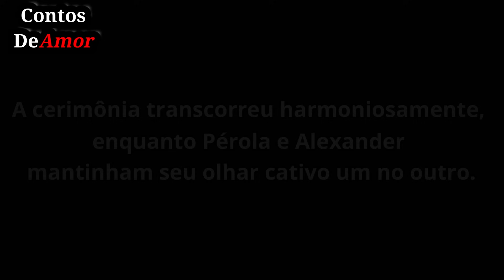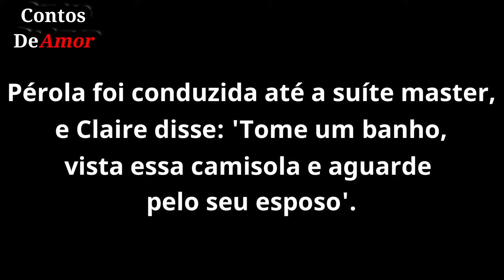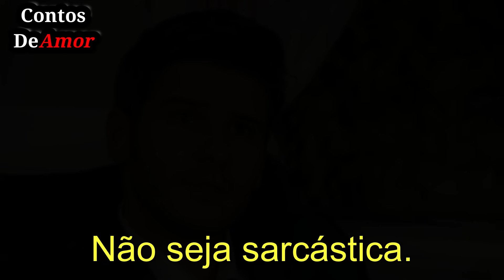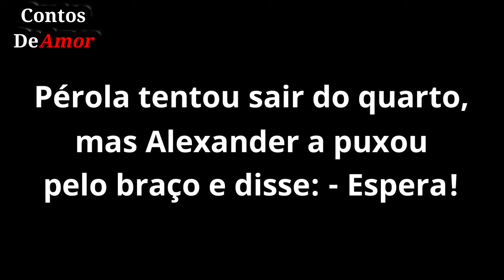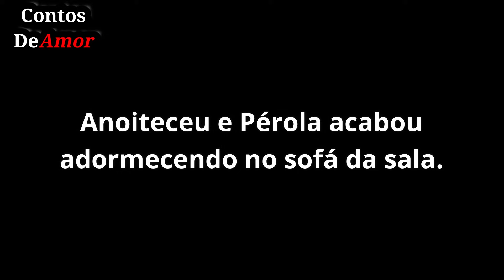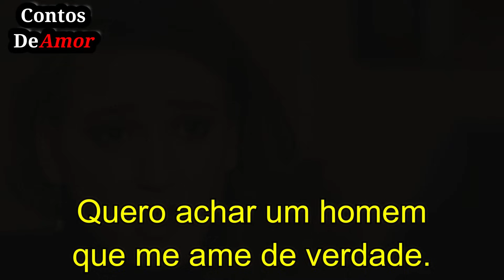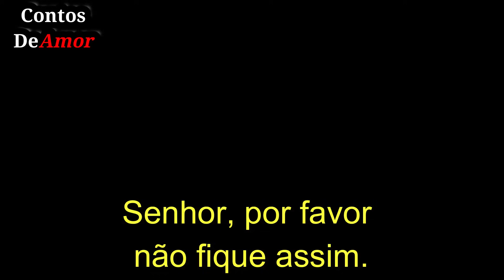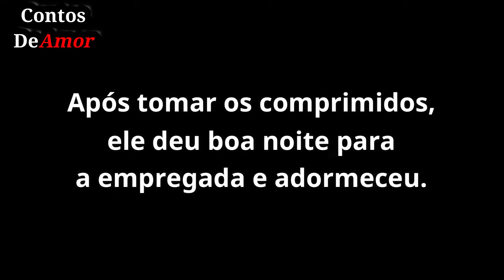Casamento Forçado com o Milionário - Parte 2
Segundo capítulo do romance "Meu Bem Maior".  História autoral, escrita pelo canal  @ContosdeAmorOficial